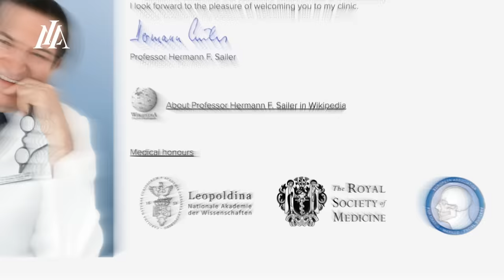NIKITA MIRZANI : 2 MILYAR SEHARI!!! GARA-GARA HURU HARA?!?!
Sang huru-hara yang selalu ruameee nih Luf..
Gara-gara huru-hara pernah hasilkan 2 Milyar sehari. Rumah juga hasil huru-hara. Hasil huru-hara lain apalagi ya Luf...? Cekidot...